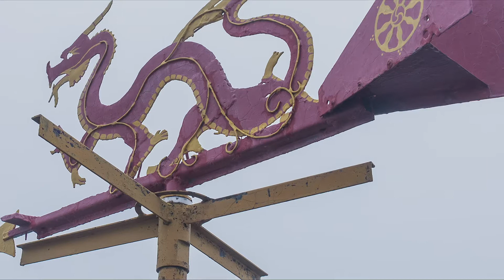Шедруб Линг. август 2020